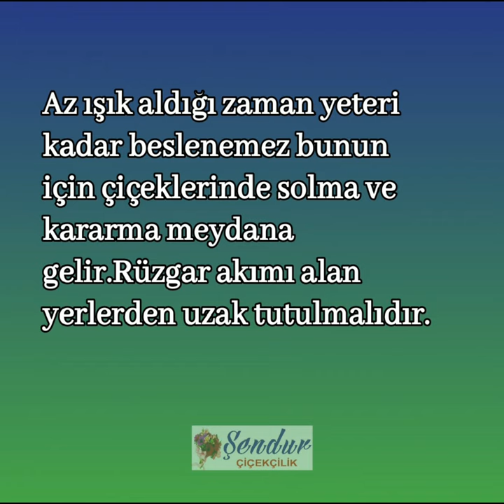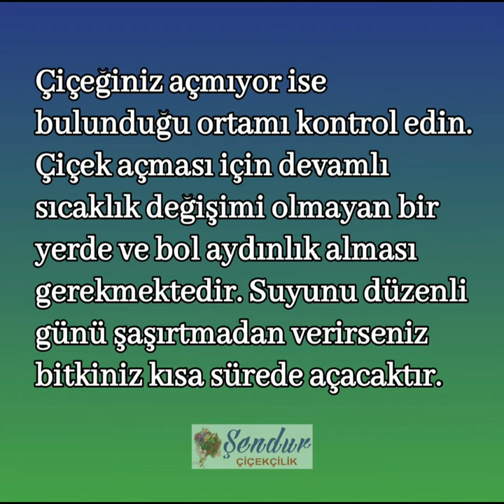Gardenya Çiçeği Bakımı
Gardenya Rubiaceae familyasından gelen, karşılıklı dizilmiş koyu yeşil ve tüylü yaprakları bulunan aslen tropikal bir bitkidir. Gardenya kokusu ile evlerin en sevilen bitkilerindendir. Ancak kokusu kadar gardenya çiçeği anlamı da güzeldir. Unutulmayan gerçek aşkı simgeler